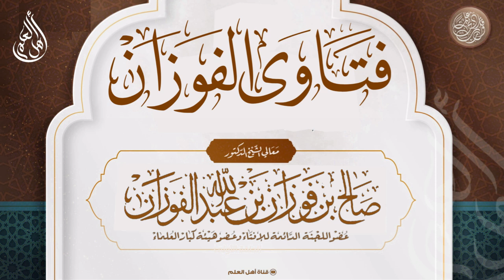ما حكم إلصاق المنكب بالمنكب عند الصلاة؟ - صالح الفوزان